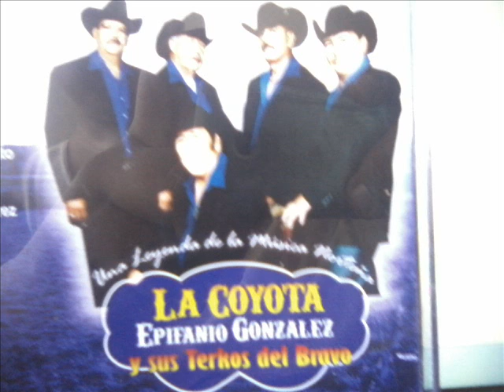LA CHARANGA DEL CHANGUITO EPIFANIO GONZALEZ Y SUS TERKOS DEL BRA